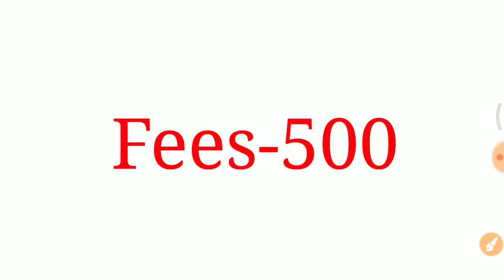railway group D notification 62000+ vacancies निकल गयी है